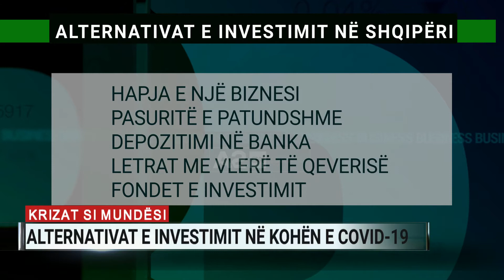Krizat si mundësi, alternativat e investimit në kohën e Covid-19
Në kohë krize, njerëzit kërkojnë që të ruajnë vlerën e parave dhe kursimeve të tyre. Por, ka edhe nga ata që i shtojnë fitimet.